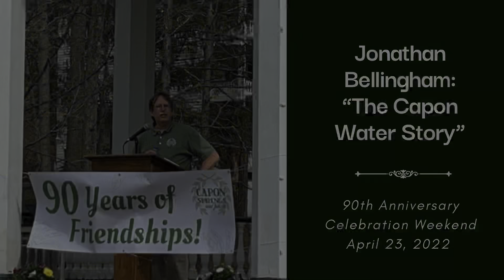Jonathan Bellingham: The Capon Water Story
Jonathan Bellingham welcomes guests and shares the story of how Capon water is woven throughout the American experience during our 90th Anniversary presentation.